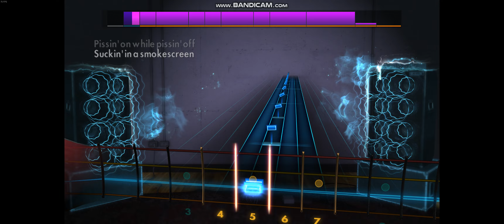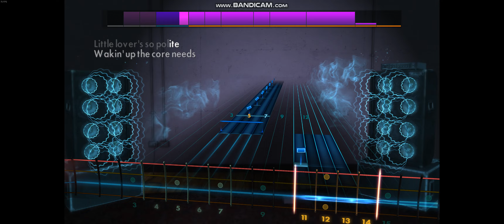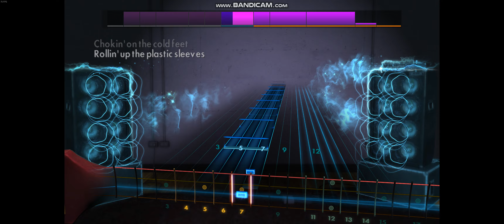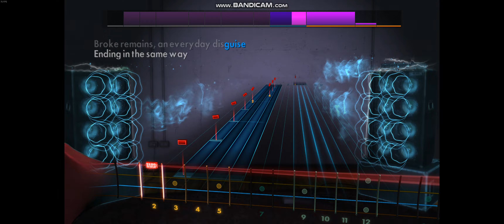Rocksmith 2014 - Little Lover's So Polite - Silversun Pickups - Bass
2006 - DROP D